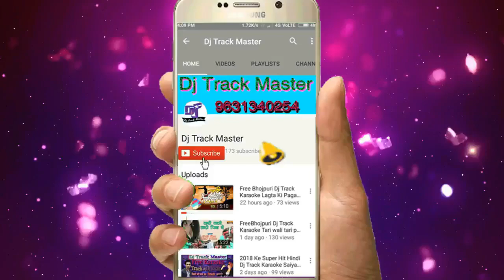Dj Track Bolbam bol ke ye baba gor uthawtani ho((dhananjay_dharkan kawar Dj Track(BhojpuriAwaj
dil ka kya karein saaheb
dil ka kya karein saaheb Jeet
Dj kadir
Hindi Track
Hindi Karaoke
Hindi Caraoke
Dj Karaoke
Dj Trick
Dj Track Karaoke
Bhojpuri Tracks

Song डाउनलोड Download Kare
       Dj kadir

Bhojpuri Karaoke
Hindi & Bhojpuri
Hindi Track
Bhojpuri Track

👉Php Website 🎼🎼
      Mp3 Songs 🎺 Site
           Here👇

      BhojpuriAwaj.IN

Dj kadir Dj kadeer Dj Kdir Dj kaju Raj Dj Hamid Raja Dj Brajesh Chakiya Dj Vikash Dj munna Dj Rk Raja Dj Sr Dj golu Babu Dj Nk Raja Dj Bulbul Dj  - -_Dj Kadir 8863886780 hu